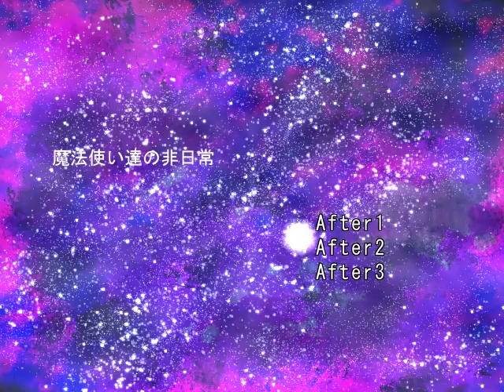「魔法使い達の非日常」 after プレイ動画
「魔法使い達の非日常」はmizuameさんが制作した無敵搭載弾幕シューティングです。